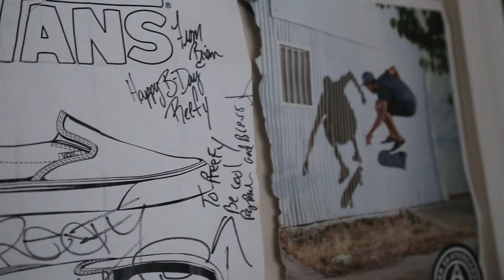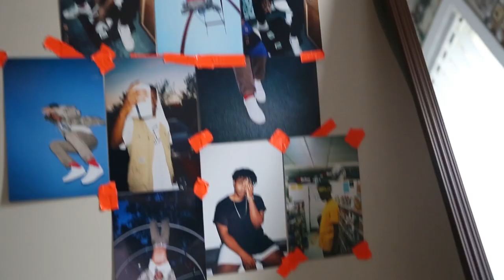New Teachers 2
Skateboarder Shareef Grady